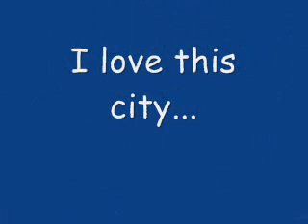Nights in Amsterdam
Clips from gigs going on all around the city... improvised or not but all beautiful.